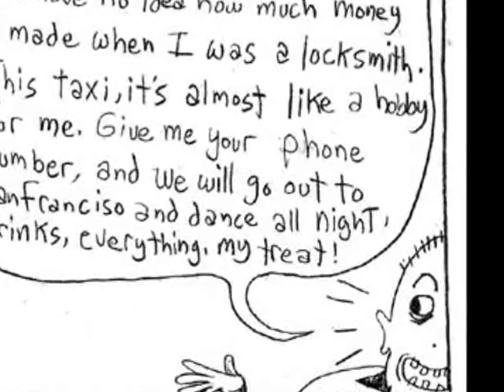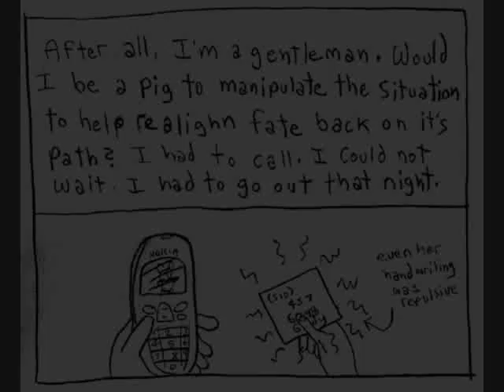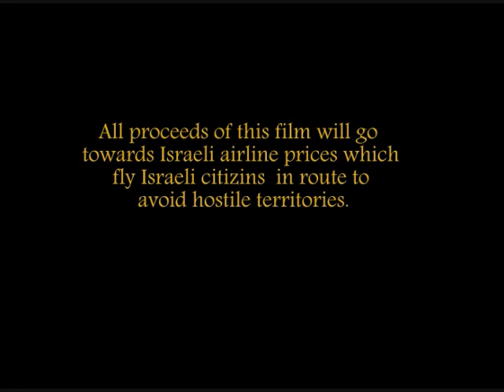The One that Got Away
a SUPER LOCKSMITH BROS. adventure
Erez, after having his tools and GPS system stolen (for parking in the "DEAD ZONE"), now has a new adventure as a taxi driver. An adventure in LOVE